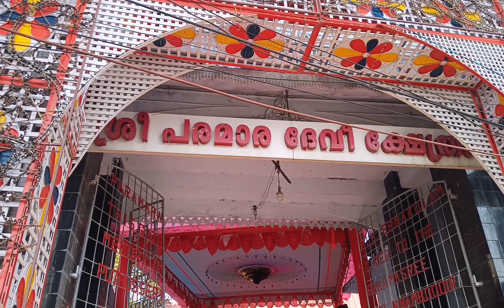Sri Paramara Devi Temple Mangalamkunnu Ayyappan carries the relics of the Goddess on his head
ശ്രീ പരമാര ദേവി ക്ഷേത്രം